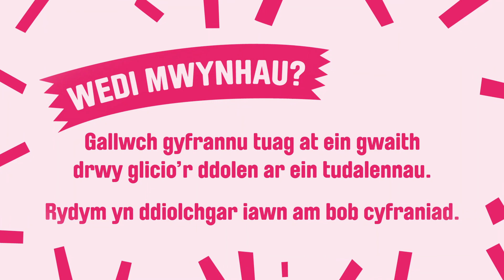Lleisiau: Marged Tudur, Caryl Bryn a Dyfan Lewis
Lleisiau: Marged Tudur yn holi’r beirdd Caryl Bryn a Dyfan Lewis